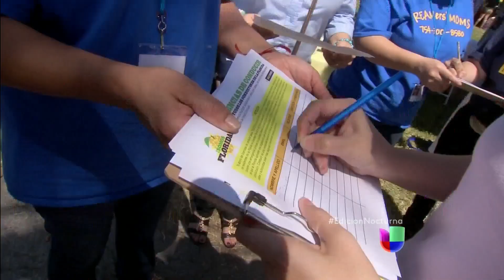Indocumentados podrían tener licencia de conducir en Florida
Al menos 800 mil indocumentados podrían beneficiarse aunque para lograrlo aún falta un buen trecho.